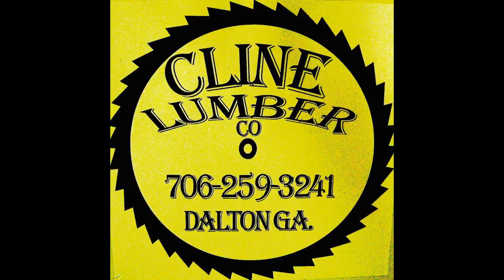Cline Lumber Company Saw Mill Operation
Take an inside look at the process from log to lumber at W.D. Cline and Sons Lumber company. For more information about this company go to clinelumber.com